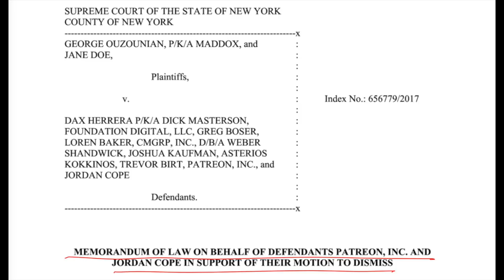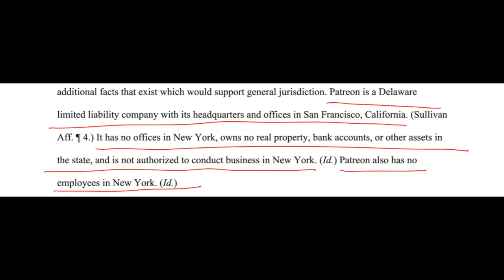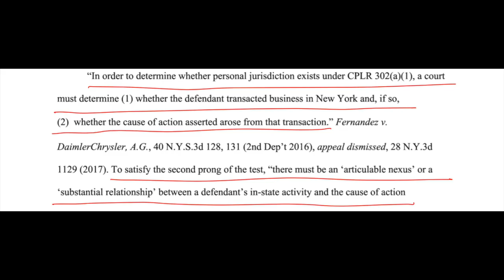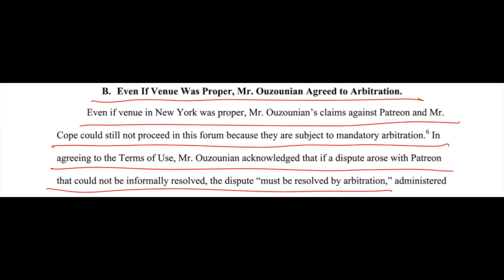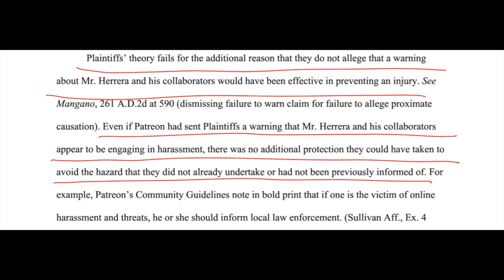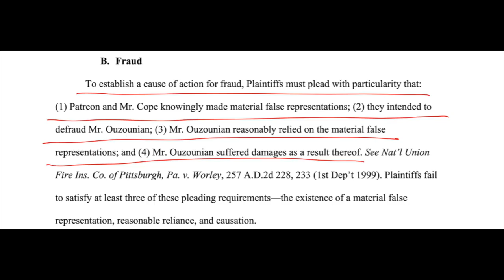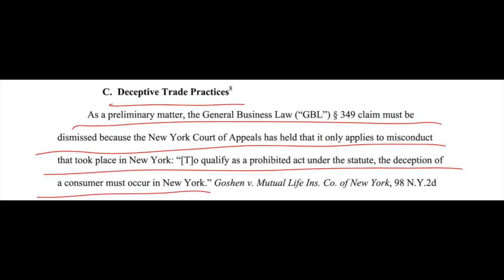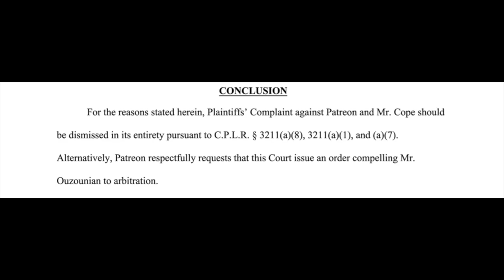Maddox vs Dick 10.0: Patreon Moves to Dismiss Ouzounian Lawsuit Asking ... Why New York?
Hit with a False Flag? Learn to Fight Back

We finally hear back from Patreon. In a motion to dismiss the lawsuit by Maddox filed by Patreon and its employee Jordan Cope we get a break down of why the lawsuit belongs in California and not in New York. If Maddox is suing for acts by Dick Masterson and his fans, why is Patreon getting pulled into New York? If Madddox lives and works in California why is Patreon sued in NY?

NOTE: If you purchase any of books or equipment using the links below, I will receive a commission from the Amazon Associates program.

My current Reading List:
1.  Freedom for the Thought That We Hate: A Biography of the First Amendment
2.  HATE: Why We Should Resist It with Free Speech, Not Censorship (Inalienable Rights)
3. The Great Dissent.

CAMERA:
Camera: Panasonic LUMIX G85
Olympus M.ZUIKO DIGITAL ED 12-40mm F2.8 PRO
PANASONIC LUMIX G II LENS, 20MM, F1.7 ASPH
WebCam: Logitech C922x Pro Stream Web

AUDIO:
XLR Microphone: Samson C02 Pencil Condenser Microphones
Tascam DR-60DmkII 4-Channel Portable Audio Recorder
XLE Cable: LyxPro Balanced XLR Cable 6 ft Premium Series Professional
Shotgun Mic: Shure VP83 LensHopper Camera-Mounted Condenser Microphone

STREAMING:
Video Capture Card for Streaming: AV.io 4K

EDITING:
2017 MacBook PRO 15”
Contour Design Unimouse Wireless Mouse
Das Keyboard Model S Professional for Mac
LG 4K Monitor 27UD58-B 27-Inch 4K UHD IPS Monitor

Lior Leser, Esq.
Technology, Internet and Software Law

Lior Leser is an attorney specializing in helping technology and brand companies grow. As a YouTube lawyer, Lior Leser, works with emerging and established YouTubers, Instagramers, bloggers and online influencers on setting up, protecting and growing their brands. To support the work of content creators who may not have access to legal help, Lior Leser started a Youtube channel providing advise and guidance as a YouTube Lawyer.

The beautiful Canvas Art behind me was produced by Jona Cerwinske
Intro/Outro Music: Awoken by Purple Dive